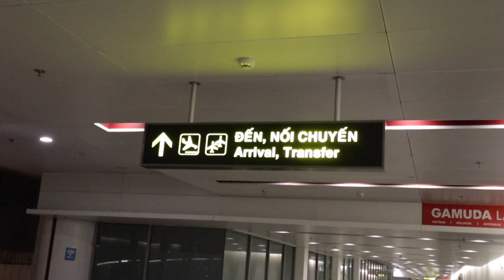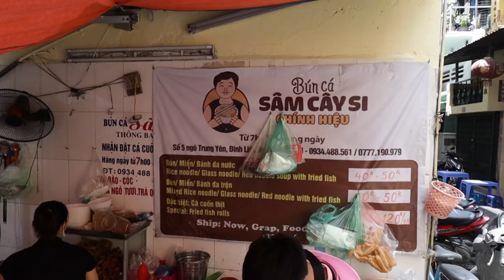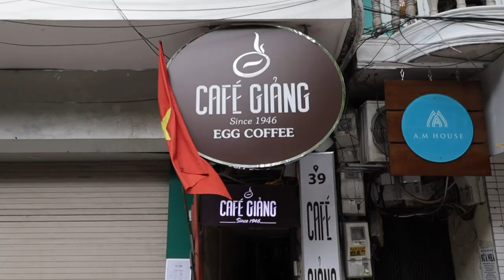This is HANOI, VIETNAM! 🇻🇳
We've arrived in VIETNAM! After a fabulous month in Thailand, we jumped on a short flight to the capital city of Vietnam, HANOI.
What better way to kick off a month in a new country, by doing a guided food tour to learn about the local and unique dishes! We were joined by another lovely couple and made our way through the (very!) busy, winding streets of Hanoi. Our favourites were the smoky bbq pork bun cha and OF COURSE the famous egg coffee, that originated in the city.

Hi guys!
We created this channel to keep our friends, family and anyone we meet along the way, up to date with our journey around the world! We left our jobs, sold our possessions, rented out our apartment and bought one way tickets to start a new long-term adventure exploring different countries, discovering new cultures and learning new ways of life.